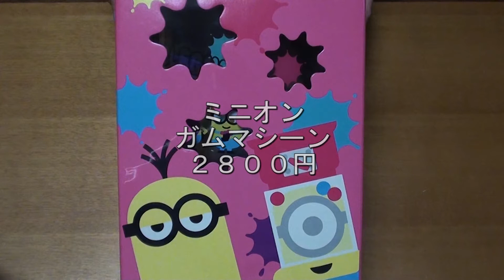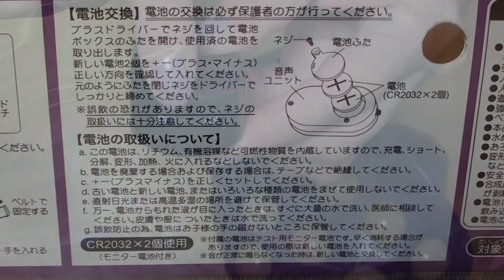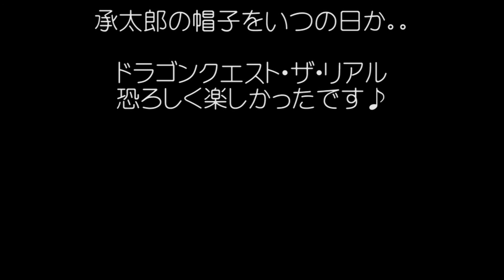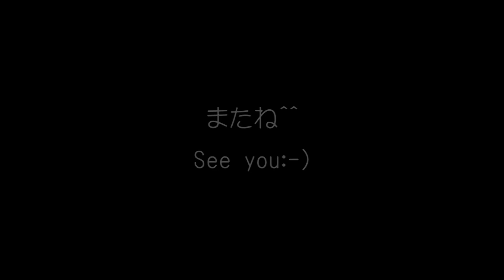【USJお土産】 ユニバーサル・スタジオ・ジャパンで買ったもの（ドラゴンクエスト・ザ・リアル最終日）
ドラゴンクエスト・ザ・リアルの最終日、
USJに行って来ました。

ドラゴンクエスト・ザ・リアル
今ではもうできなくて残念ですが、
最後のボスも倒すことができて、
とってもとっても楽しかったです＾＾